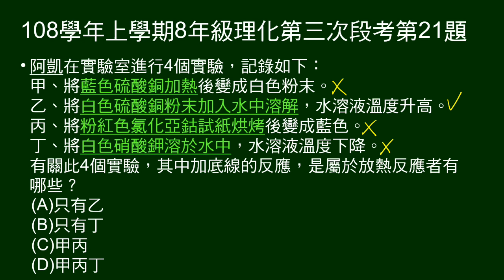108學年上8年級理化三段第21題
四個實驗，問何者屬於放熱反應。